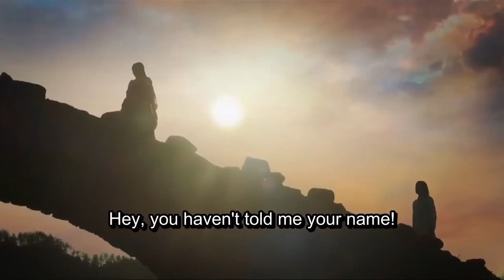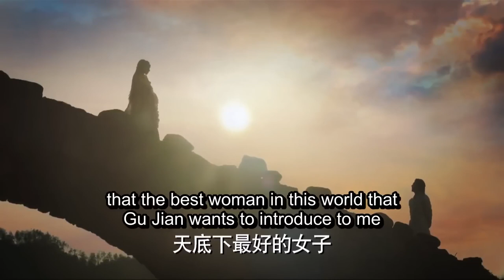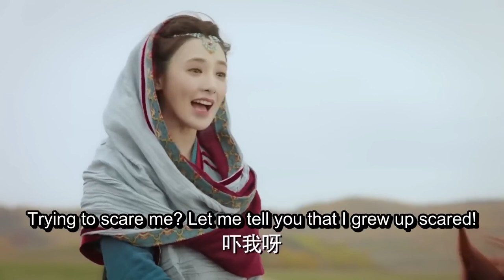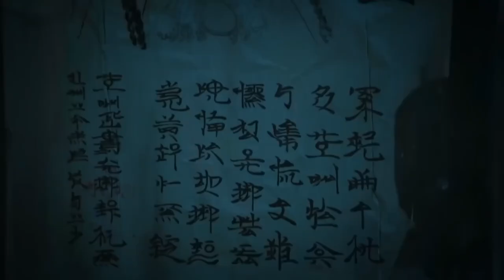MUTLISUB《长风行》03：亡国公主彭小苒冲破禁锢恋上灭族仇人陈星旭，失忆后被迫踏上和亲之路，权谋虐恋交错抉择，谱写一曲真爱绝唱（《星落凝成糖》陈星旭、《春闺梦里人》彭小苒）❤️华语甜剧社